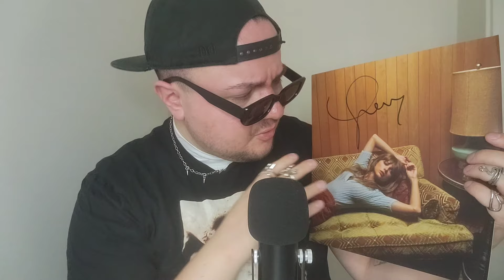ASMR - 🤬 POV: du sagst du hörst Taylor Swift 🙄 (Roleplay)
🍭 kleiner Tipp: hört euch meine ASMR-Videos gerne mit Kopfhörer an. 🍭

Ein neues ASMR- Roleplay- Video von mir ist hier online für euch. Stellt euch vor ihr liebt Taylor Swift und dann gibt es diese Art von Leuten..🙄 Was soll ich als nächstes spielen? Hast du Verbesserungsvorschläge?❤️‍🔥🌟

(wenn du Familie/ Freunde auswählst, entfällt die Paypalgebühr)! Vielen Dank!🍀

💘Hier findest du mich auf meine anderen sozialen Plattformen und da können wir gerne privat quatschen: